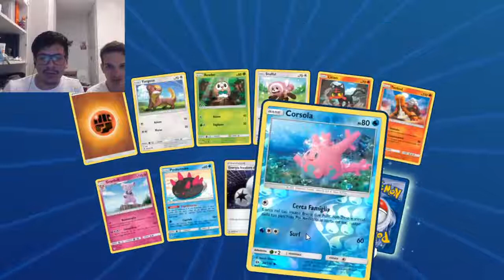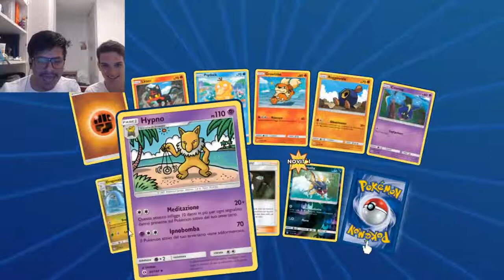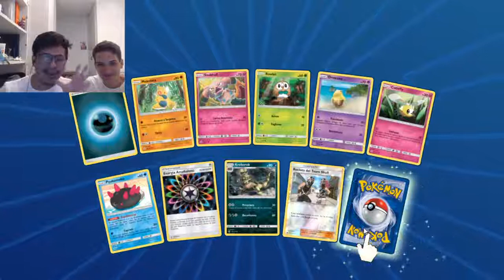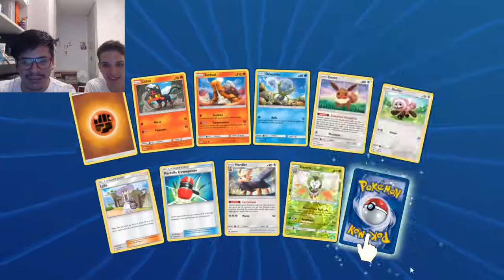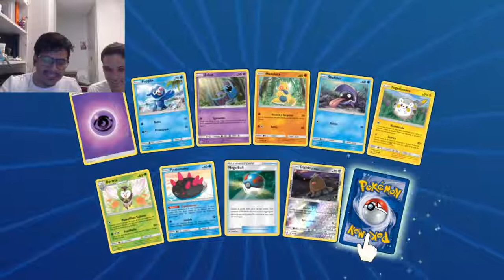ANDRES VS CAMERAMAN POKEMON GCC ONLINE #8